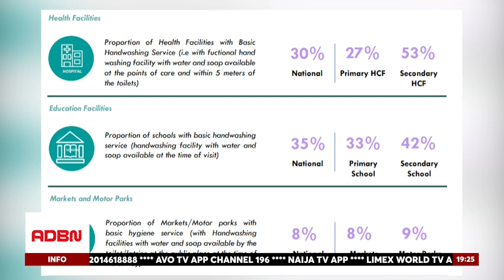TRANSFORMING HAND HYGIENE AWARENESS INTO EVERYDAY PRACTICE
As Global Handwashing Day 2024 approaches, the importance of maintaining clean hands is emphasized, as ADBN's Peace Obeghengavwe emphasizes the need for sustainable hand hygiene.